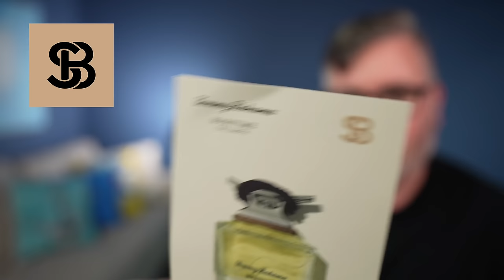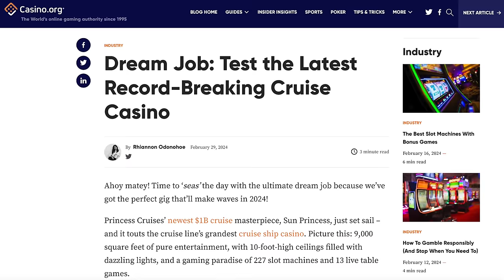Restrictive new cruise rule, MISS FLIGHT FOR CRUISE PHOTO, NYC Votes to Restrict Cruises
Cruise news and views for March 7th, 2024

[Today's Stories]
Silver Seas cruise delayed for photo op
Virgin Voyages Offers Cruise Pass
NYC to vote today on cruise restrictions
Free Princess cruise to try casino
Carnival cracks down on scooters